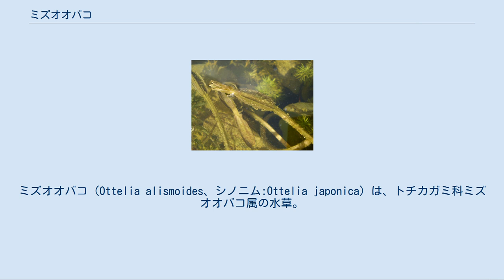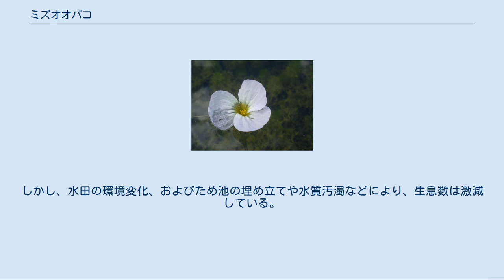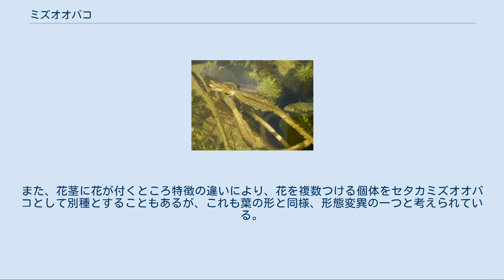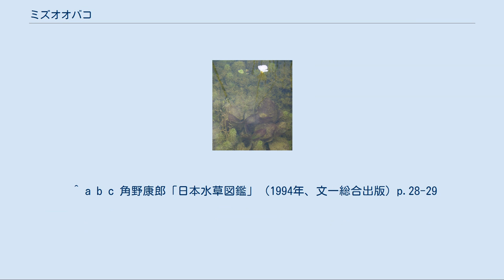ミズオオバコ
ミズオオバコ（Ottelia alismoides、シノニム:Ottelia japonica）は、トチカガミ科ミズオオバコ属の水草。
湖沼やため池、水田などに自生する。
 日本を含むアジアや、オーストラリアなどに生息する。
 ミズオオバコの花 ミズオオバコの果実 沈水状態で生育する。
葉の大きさは5-40cmと環境によって変異が大きく、水深が深いところのほうが大型化する傾向にある。
また染色体数にも多様性があり、2倍体（2n=22）から12倍体（2n=132）まで知られている。
 夏から秋にかけて、水面に花茎を伸ばし、3枚の丸い花弁をもつ紅色がかった白い花をつける。
花は一日花。
基本的に花茎1本から一つの花しかつけないが、1本の花茎から複数の花を開花させることもある。
雄蕊は3から6本の、雌蕊は6本でともに黄色で一固まりにある。
 花が咲き終わると花茎は短縮し、水中に没するが、種子が熟すると再び水面にでて、ここで果実は三裂し、水面に種子を散布する。
 富栄養の浅い水域に多い。
かつては水田における主要な水田雑草の一つであった。
しかし、水田の環境変化、およびため池の埋め立てや水質汚濁などにより、生息数は激減している。
 なお、田んぼビオトープなどで水田環境の回復を図っている場合、往々にして復活する。
 沖縄島北部や八重山地方では、タークブ（田の昆布）と呼ばれ食されていた。
 個体変異、環境による変異が大きく、分類はやや混乱した。
はっきりした柄のある幅広い葉をつけるのが標準的だが、流れのあるところでは柄のはっきりしない狭い葉をつけることもある。
上記のように水深の深いところで大型化するので、かつてはこの大きさの違いによって、オオミズオオバコと区別されることもあったが、現在は同一の種と考えられている。
また、花茎に花が付くところ特徴の違いにより、花を複数つける個体をセタカミズオオバコとして別種とすることもあるが、これも葉の形と同様、形態変異の一つと考えられている。
^ Zhuang, X. 2010. Ottelia alismoides. In: IUCN 2011. IUCN Red List of Threatened Species. Version 2011.1. 「 Downloaded on 12 October 2011. ^ 環境庁自然環境局野生生物課編『改訂・日本の絶滅のおそれのある野生生物8 植物I（維管束植物）』 財団法人自然環境研究センター、2000年、ISBN 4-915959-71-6。
 ^ a b c 角野康郎「日本水草図鑑」（1994年、文一総合出版）p.28-29